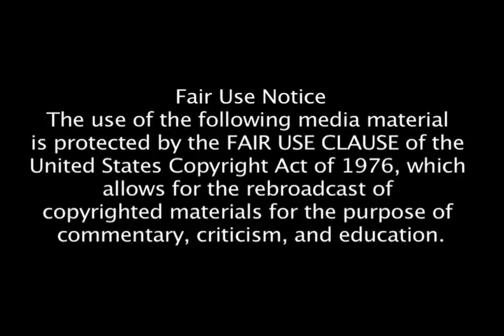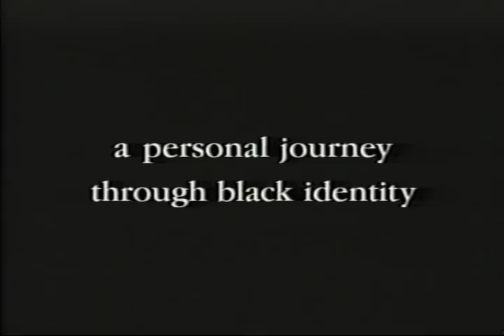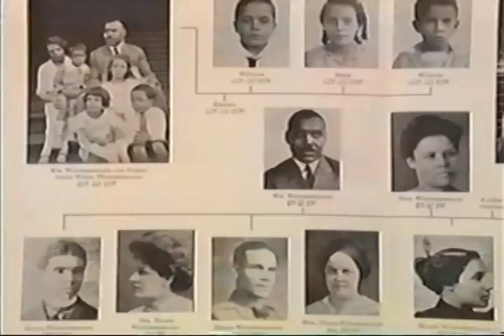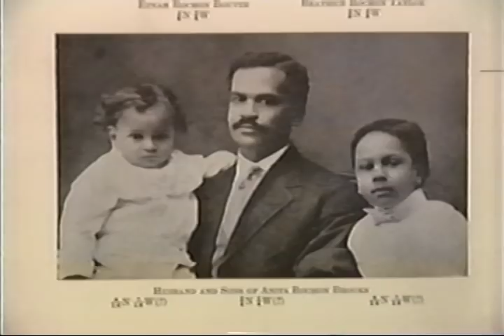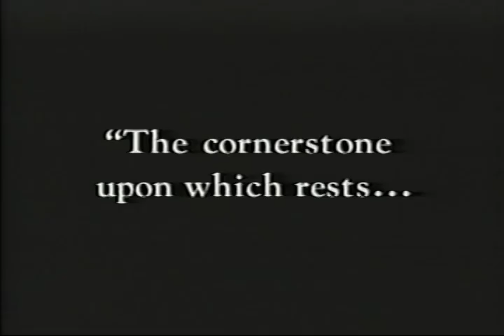deconstruction to RECONSTRUCTION: Marlon Riggs and Blackness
Analysis of Marlon Riggs' film, "Black Is...Black Ain't"